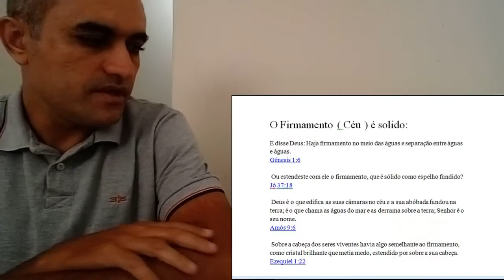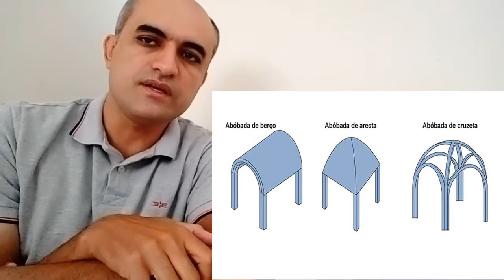O Segredo de Genesis 1, Parte 5, O Céu é Firme e Solido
O Canal Ciência Bíblica, foi criado em 2020 com o propósito de anunciar o Evangelho de Jesus Cristo de uma forma simples, trazendo conhecimentos da escrituras e temas relevantes, alguns muitas vezes omitidos pela igreja tido como polêmicos, porem de grande importância para uma melhor sobriedade da igreja, e assim estarmos melhor preparados para os finais dos tempos.